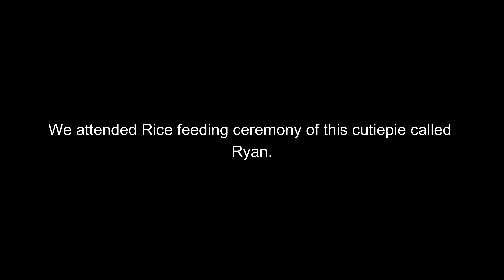Annaprasana ceremony | Fun with friends in Sweden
We went to attend rice feeding ceremony of this cutiepie called Ryan. Captured some special moments